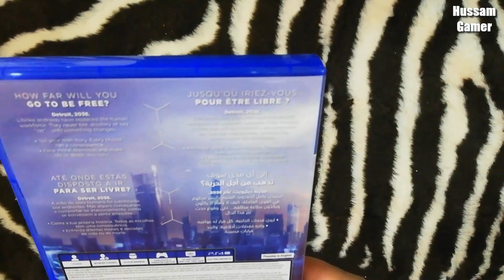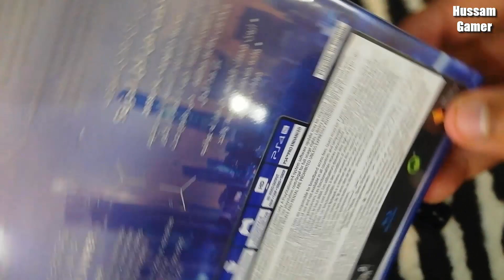ديترويت: نحو الانسانيه Unboxing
فتح علبة لعبة Detroit Become human   حصري للعرب فقط